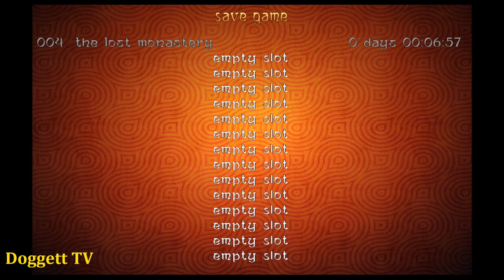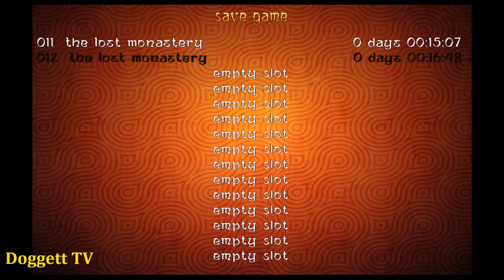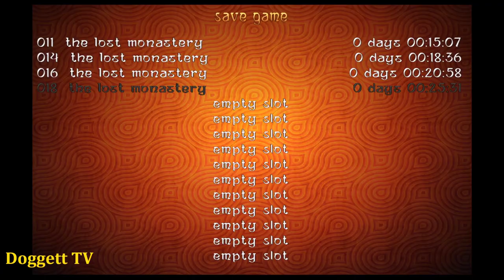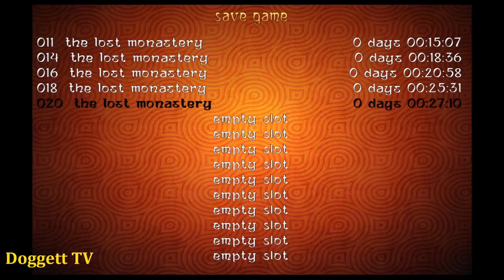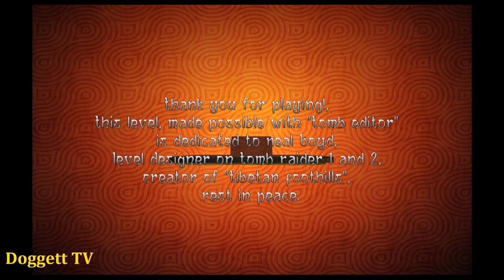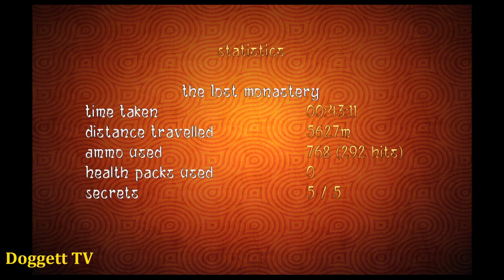TRLE: Back to Basics 2020 - The Lost Monastery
Name: Tomb Raider: Back to Basics 2020 - The Lost Monastery
Author: LaraCablara
Game Number: 3177
Data: 14 - Jun - 2020
Type: Tomb Raider 4
Class: Cold / Snowy

SECRETS:
1/5 - Buddha Statuette - 5:27
2/5 - Buddha Statuette - 7:23
3/5 - Buddha Statuette - 22:58
4/5 - Buddha Statuette - 29:23
5/5 - Buddha Statuette - 39:21

KEY ITEMS:
Pickaxe - 2:14
Torch - 4:59
Gold Key - 8:46
Prayer Wheel - 10:51
Gong Stick - 18:16
Prayer Wheel - 24:47
Prayer Wheel - 31:57
Message from Builder - 39:21
Prayer Wheel - 39:52
Glowing Talion - 42:30